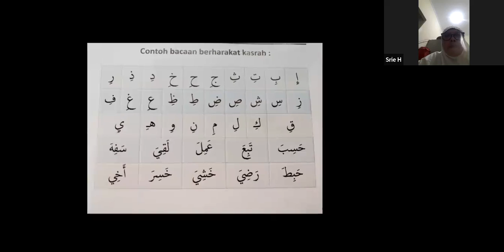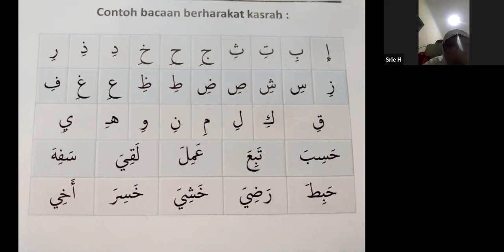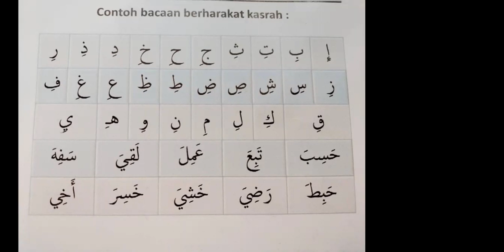Contoh huruf hijaiyah